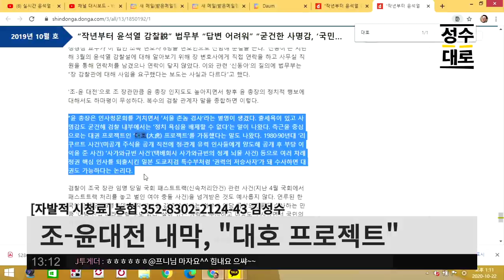윤석열 국감중 뻔뻔한 이유? 이런 뇌구조 때문이었다 | 김성회 김성수의 쌍김시대 LIVE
* 한제원 진옥고&침향단 *
한 박스(30개) (민주진보 유튜브) 할인가 7만5천원(무료배송)

* 참좋은강황365 * 커큐민 성분 다이어트 보조식품
한 박스(95개) 가격 16만5천원